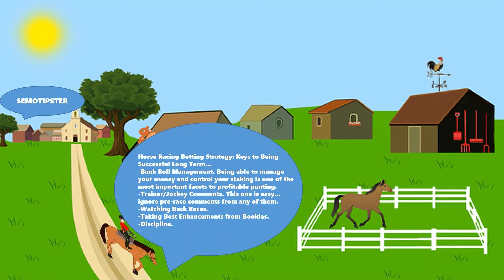Horse Racing Tips Today |24.01.2022|Horse Racing Predictions|Horse Racing Picks|Horse Racing Tips UK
Horse Racing Tips & Horse Racing Predictions:
-Southwell
-Kempton
-Wolverhampton